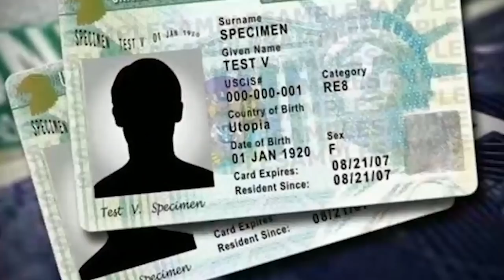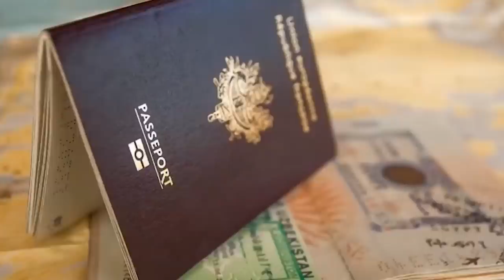CÜNEYT ÖZDEMİR İLE ABD GÖÇMENLİK KONULARINDA SON DURUM/AMERİKA'DA YATIRIM/GREEN CARD/WORK AND TRAVEL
AVUKAT AYHAN OGMEN'İN GAZETECİ CÜNEYT ÖZDEMİR İLE AMERİKA'DA YATIRIM YAPMAK, GREEN CARD ÇEKİLİŞİ, WORK AND TRAVEL, ABD KONSOLOSLUKLARINDA SON DURUM VE ABD GÖÇMENLİK KONULARINDAKİ SON GELİŞMELERLE İLGİLİ YAPTIĞI RÖPORTAJ